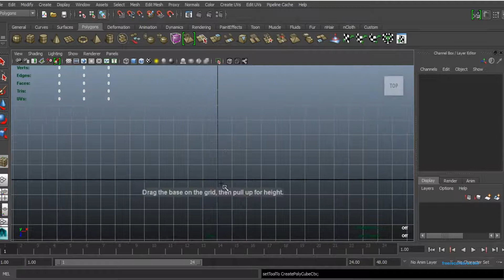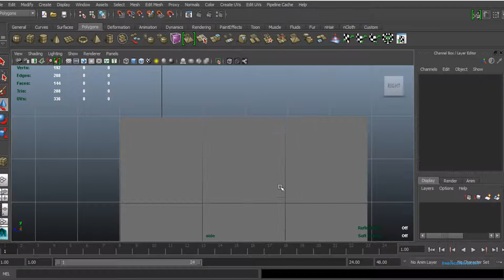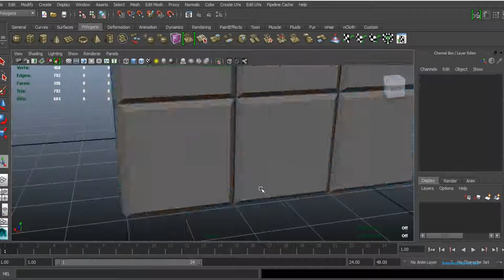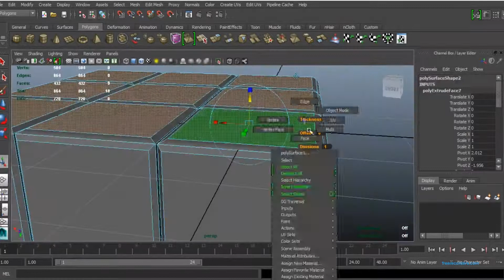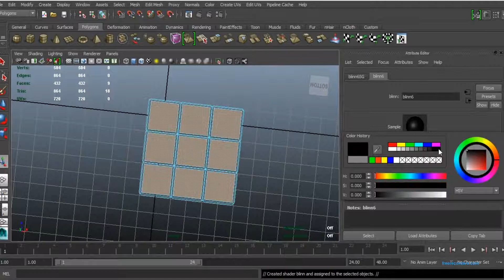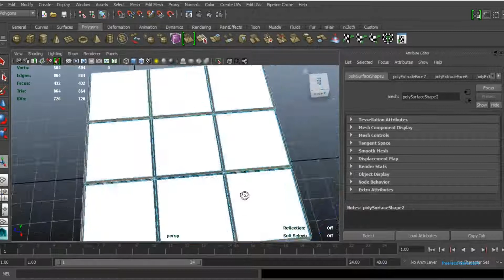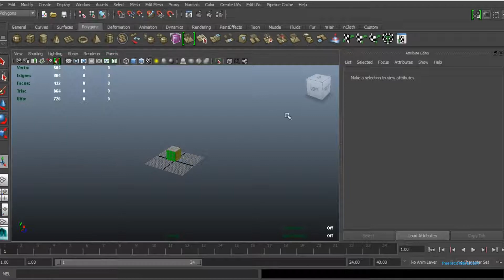How to create a rubic cube in maya 3d